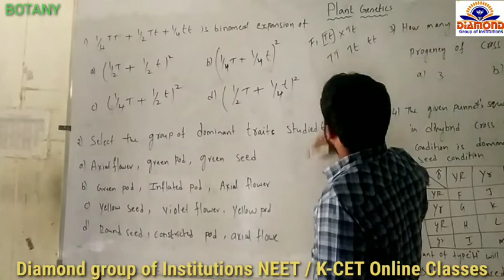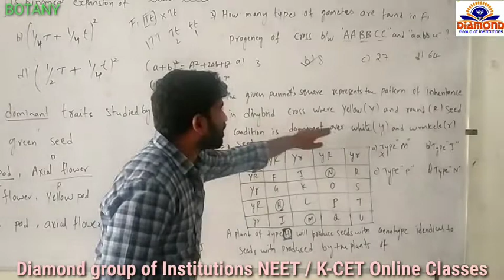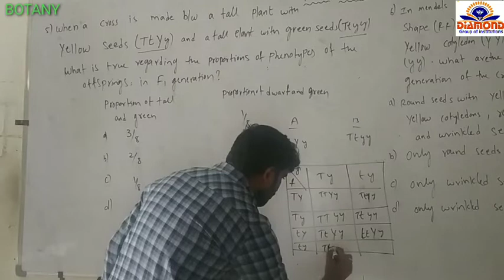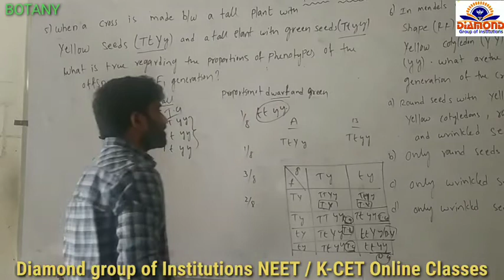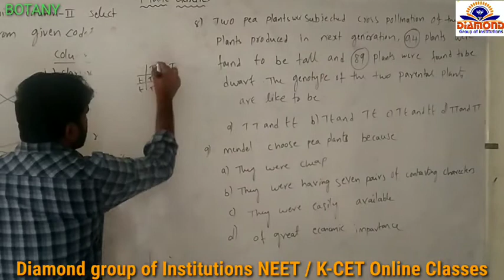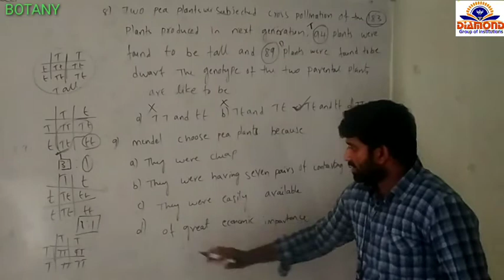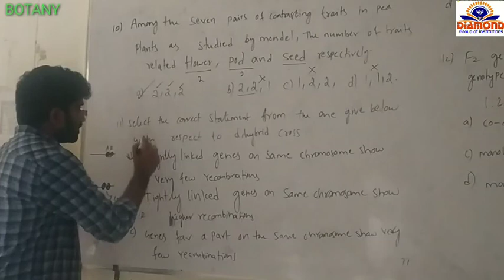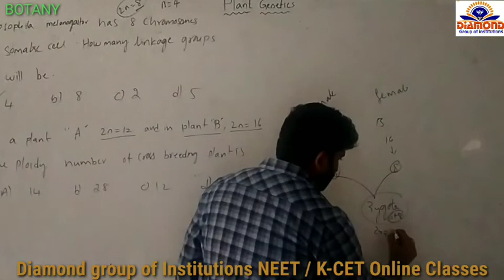BOTANY:PLANT GENETICS NEET / K-CET CLASS-3